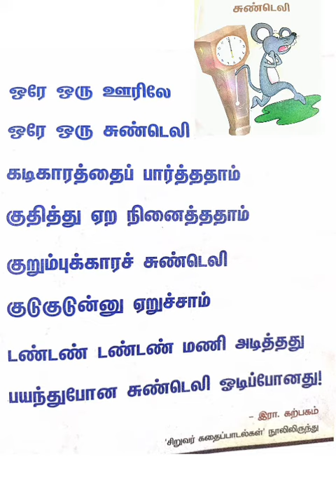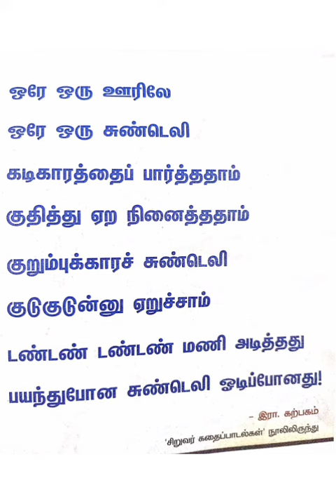சுண்டெலிபாடல்||குழந்தைகள் பாடல்||ஊஞ்சல் இதழ்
ஊஞ்சல் இதழ்